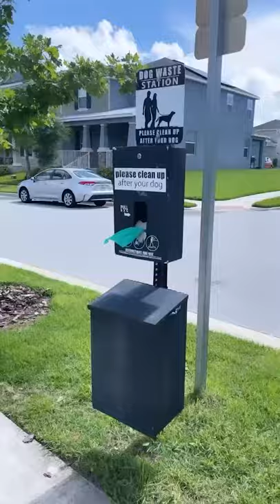CONHEÇA WINTER GARDEN, NA FLÓRIDA